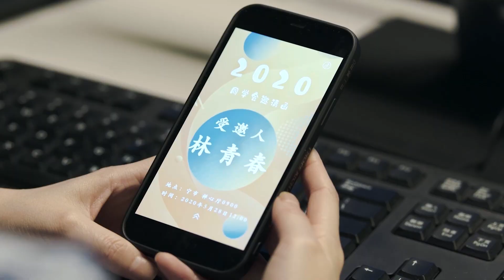【ENG SUB】EP 04丨My Boss Next Door丨Ge Bi Nan Shen Lai Shang Wo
💼 Synopsis
The first time in her life was too much of a failure. Her fiancé of seven years and her best friend set her up, resulting in the loss of both her love and house, but also accidentally allowing her to start a second life What kind of Mr. Right will she meet？

【ENG SUB】My Boss Next Door丨Ge Bi Nan Shen Lai Shang Wo
【Actors】Lin Qing,   Deng Shi Yun,   Xiang Tai Cheng,  Li  Ai Jin